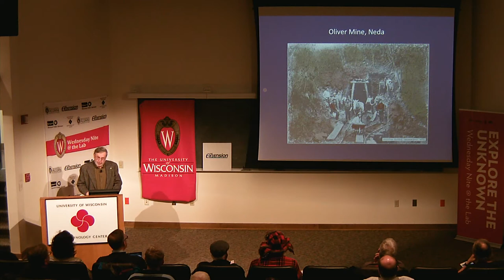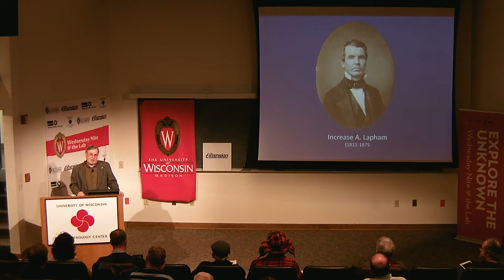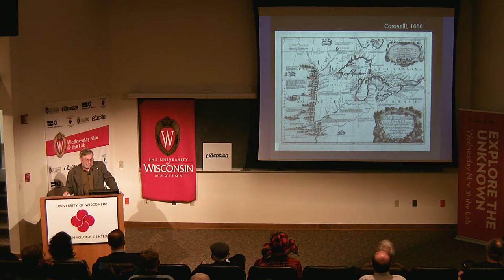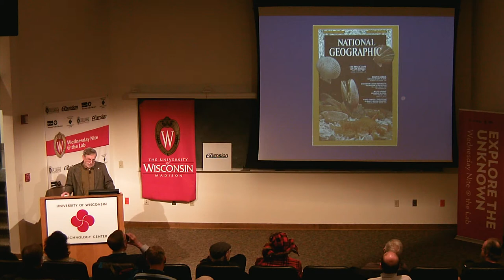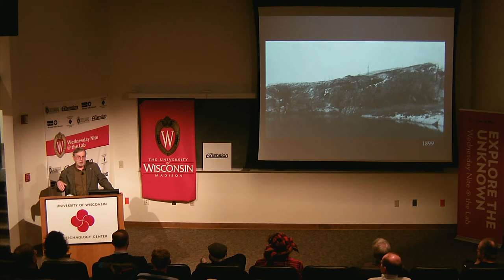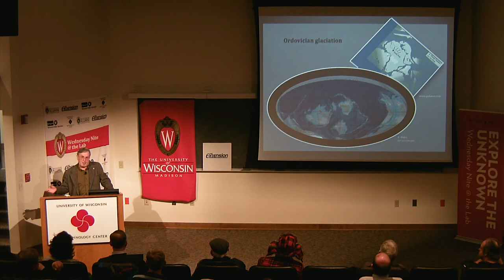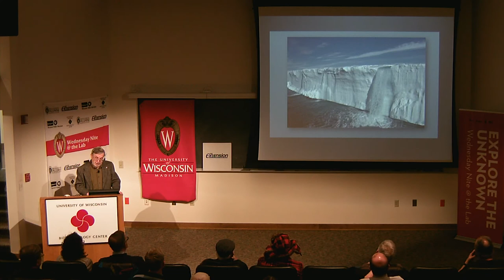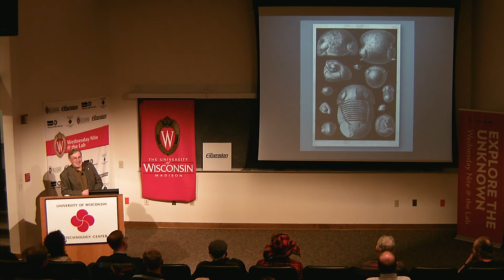WN@TL - Wisconsin’s Niagara Escarpment. Donald Mikulic. 2019.02.20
This week (February 20) Don Mikulic, retired from the Illinois State Geological Survey at the University of Illinois at Urbana Champaign, will help us explore the over-arching impacts of the Niagara Escarpment that starts near its namesake falls and curves over through Ontario and Lake Huron and skirts along the southern U.P. and then through the Door Peninsula and into eastern Wisconsin.

Here’s how he describes his talk, entitled “Wisconsin’s Niagara Escarpment: The Continuing Impact of 430 Million-Year-Old Silurian Rocks on the State’s Development, Economy, and Scientific Heritage”:

"Geology has a strong influence where and how our society develops.  Few people, however, are aware of the importance of this connection. In eastern Wisconsin, the Niagara Escarpment provides a noteworthy example of this cause and effect. From defining the shape of the Great Lakes to making a home for the Green Bay Packers, the escarpment has been instrumental in the direction of eastern Wisconsin’s historical and economic development and more recently its geotourism.

"The Silurian rocks of this region of which the escarpment is a part, continue to play a role in this development in addition to having been the basis of important scientific discoveries. First in the 19th Century documentation of ancient reefs by former state geologists and a UW President, on to more recent studies on the geologic record of glacially driven extinction events, these Silurian rocks have had an important role in studying the geologic past."

Donald Mikulic is specialist on the geology and paleontology of Silurian rocks especially in the Milwaukee-Chicago area and on Wisconsin mining history. He has conducted research projects in North America and Europe and has worked as a curator at the Greene Museum at UW-Milwaukee, as a consultant for the Milwaukee Metropolitan Sewerage District and for the Wisconsin Department of Justice.  He is a steering committee member of the Niagara Escarpment Resource Network.

Mikulic grew up in Muskego, earned his bachelor’s in geology at UW-Milwaukee and his PhD in geology at Oregon State University.  He retired as senior paleontologist from the Illinois State Geological Survey at the University of Illinois at Urbana Champaign.